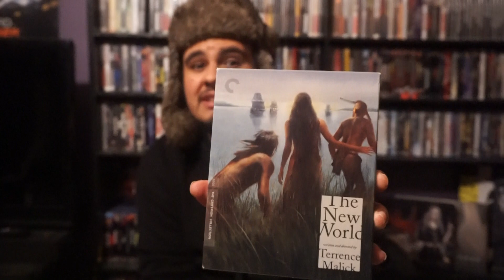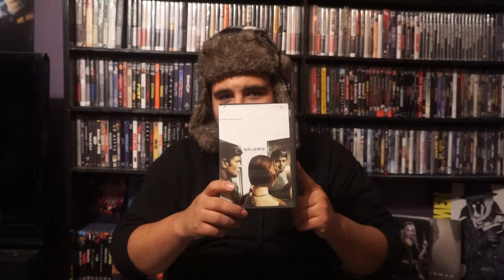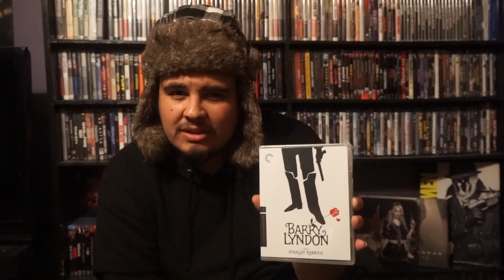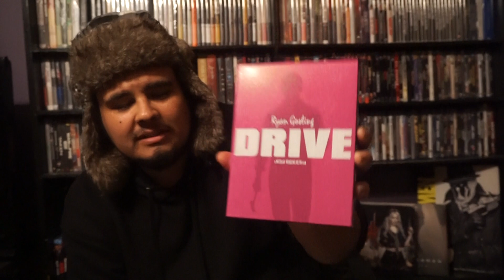My Top 10 Favorite Movies of All Time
My first video. Just me talking about my 10 favorite movies of all time. An introduction to my channel. Leave feedback and enjoy!